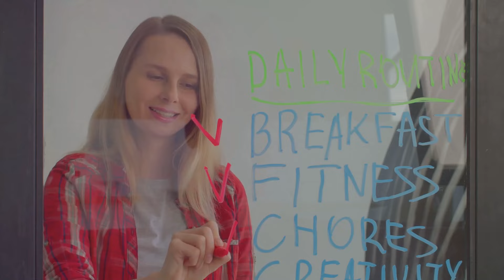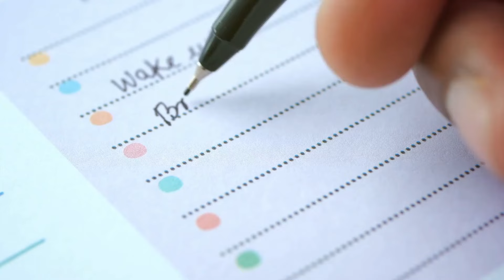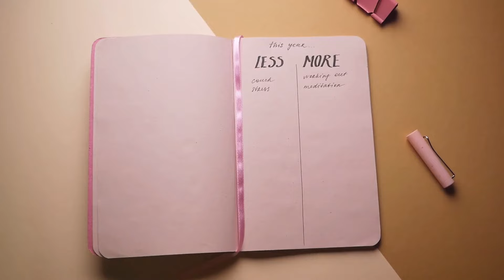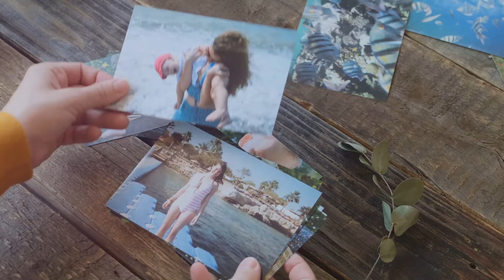Master HABIT STACKING: Save Yourself Hours Every Week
Discover the secrets to mastering habit stacking in this video. Learn how to build new habits on top of existing ones for maximum success!

💫 Helping you to Find Your Focus and Capture Your Dreams! 💫

Online With Teresa: Creating a balanced life through:

🚀 Personal Development: Self-improvement, mindset, & lifelong learning
💰 Finances: Money, investment, & financial freedom
💼 Careers: Career, entrepreneurship, & effective workplace habits
❤️ Relationships: Communication, love, & building strong connections
🧘‍♂️ Mind/Body/Soul: Fitness, Health and Mental Well-being
🌍 Travel & Experiences: Adventure, cultural, & self-discovery
🎨 Hobbies & Interests: Cultivating passions outside of work